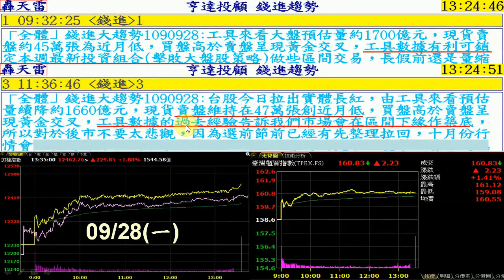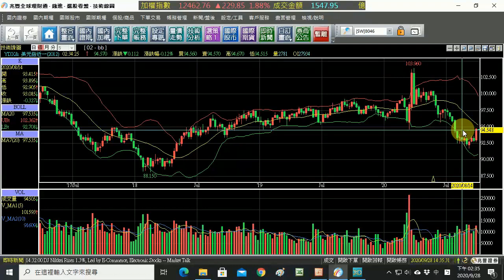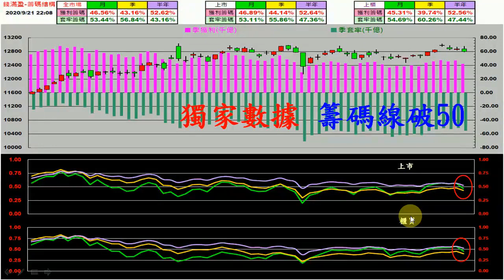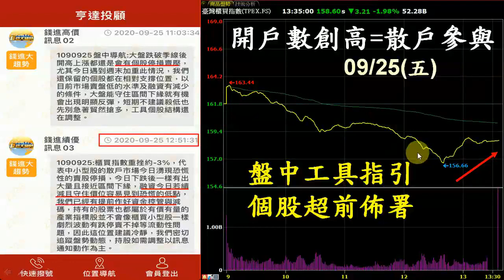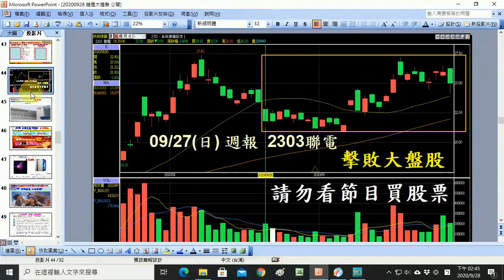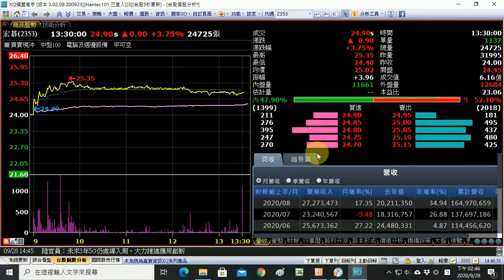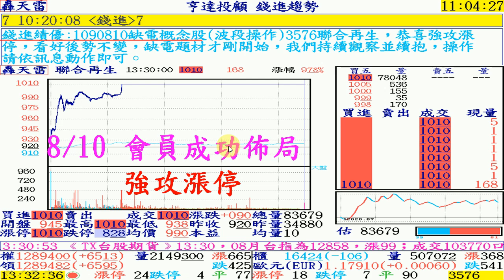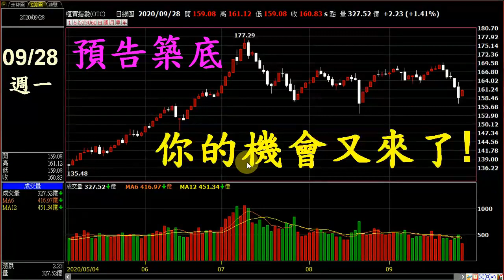【20200929 股市行情分析】錢進大趨勢 聯電、宏碁、宏捷科、茂迪、聯合再生